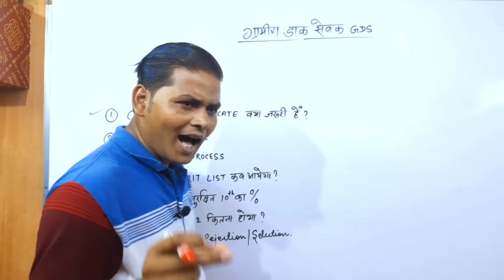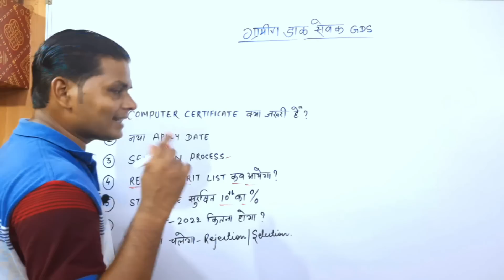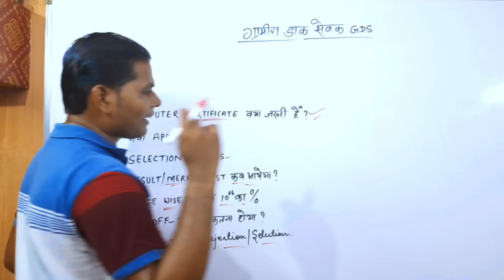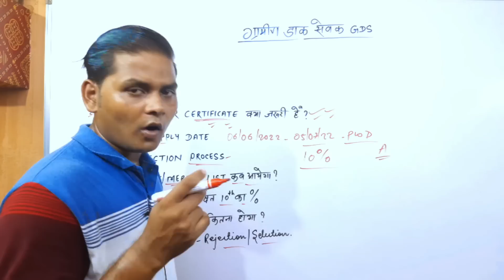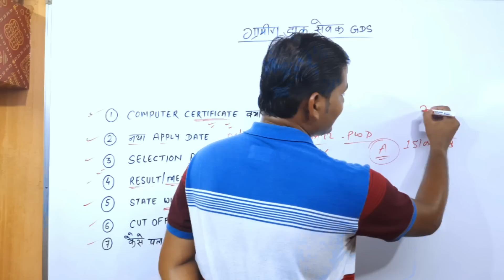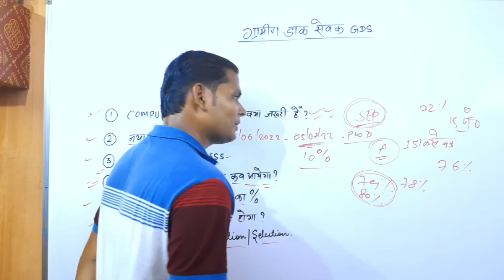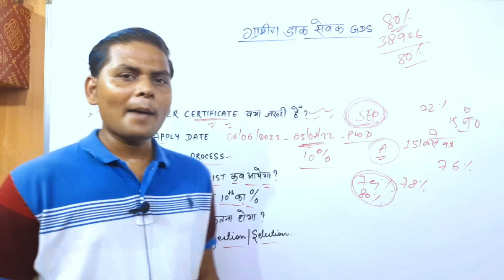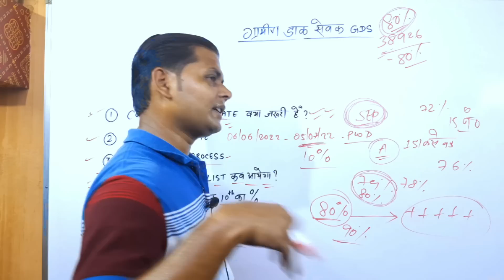India Post GDS Recruitment 2022 | India Post GDS Result 2022 | Post Office GDS Result 2022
India Post gds new vacancy 2022 | India Post GDS online recruitment 2022 Age salary syllabus selection process 10th marks percentage.